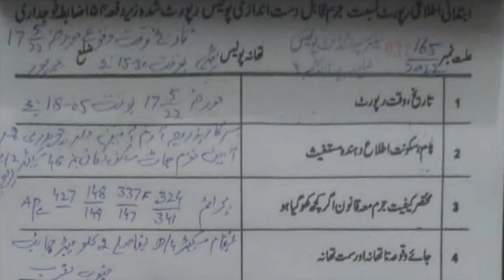All Pakistan Projects Adam Amin Attack Reality | Saif Ur Rehman Raja Riaz Story | B4U Latest Update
All Pakistan Projects Adam Amin Attack Reality Saif Ur Rehman Raja Riaz Story B4U Latest Update All Pakistan Projects CEO Adam Amin firing Incident and his reality Police Collect CCTV Photage B4U CEO Saif Ur Rehman Khan Niazi & Coach Raja Riaz threating B4U Memebers Investors B4U Global SR Group CEO Saif Ur Rehman Khan Niazi Looting a lot of Innocent Pakistani
Facebook Watchtimes